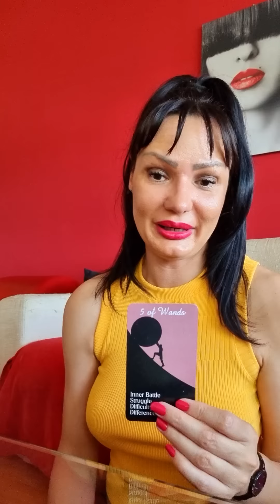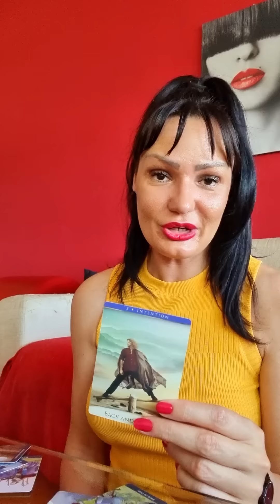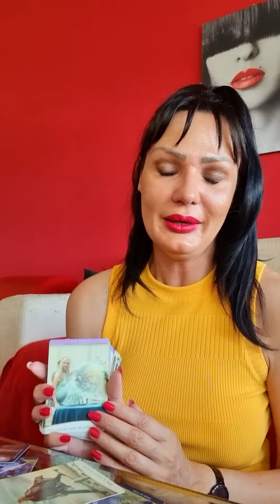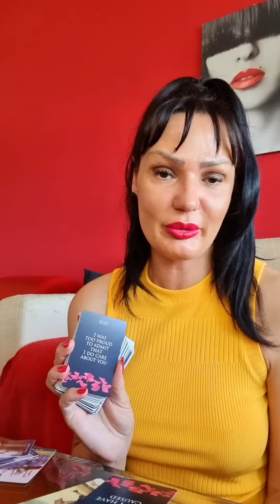VODOLIJA Pazite sta zelite...!💫🌞💛 27.6.-3.7. nedeljno tarot citanje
Drage moje Vodolije! Ovo je nedeljno čitanje Tarota ili Tarotskop za vas od 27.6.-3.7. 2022 Ovo su KOLEKTIVNA citanja, ovo NIJE LICNO citanje! Molim vas, uzmite sa sobom samo ono što rezonuje, ako rezonuje, a ono što ne, ostavite nekom drugom! Želim vam lepu nedelju!!! ❤💋

Stasa